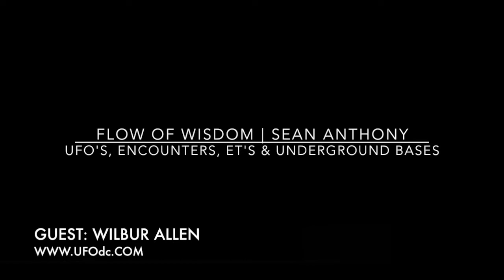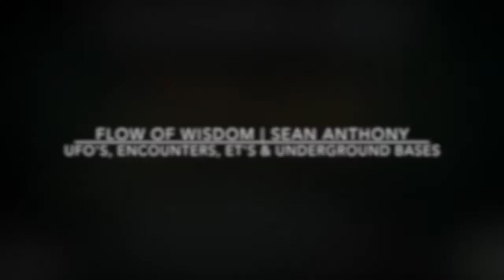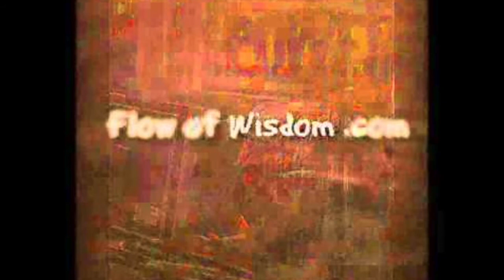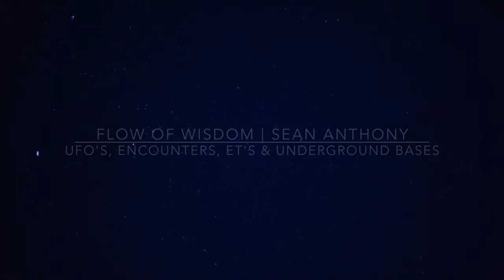UFO'S, ENCOUNTERS, ET'S & UNDERGROUND BASES (Wilbur Allen Interview)| FLOW OF WISDOM 1/2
The original air date of this interview was January 18, 2015 Hour one. This interview is with UFO researcher/photographer Wilbur Allen.

Facebook.com/flowofwisdom